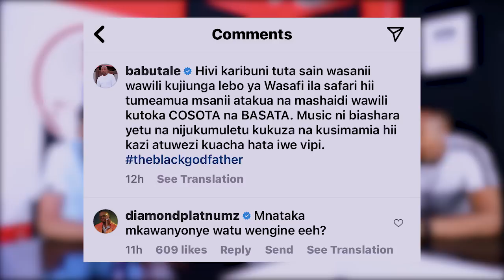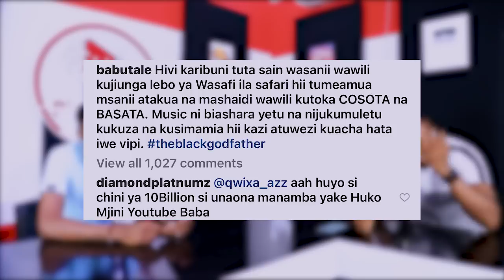DIAMOND Afunguka 'ZUCHU akitaka kutoka WCB atalipa zaidi ya BILIONI 10"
Kupitia Comment Box ya ukurasa wa Instagram wa Babu tale diamond Platnumz amemjibu shabiki pesa ambayo Zuchu anaweza kulipa ikiwa anataka kujiondoa WCB